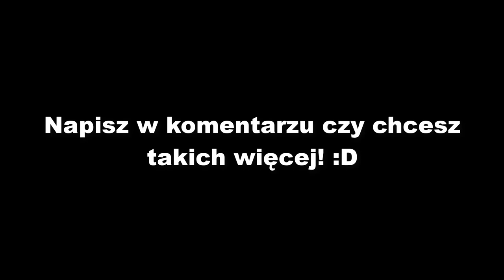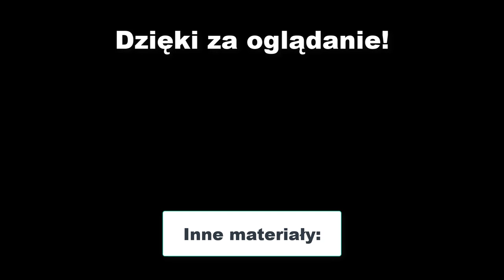Łódź Widzew - Eksploracje łódzkich stacji #1!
Pierwszy odcinek nowej serii, w której będą pojawiały się filmy z najróżniejszych łódzkich stacji i przystanków osobowych! :D
Następny odcinek już niedługo, a jeżeli chcecie to możecie dawać pomysły na odwiedzenie kolejnych stacji w obrębie Łodzi ;)
Miłego oglądania! B)